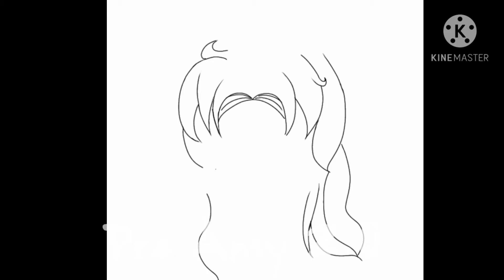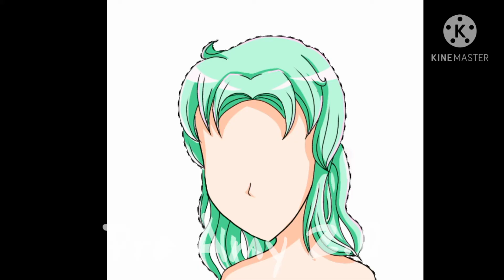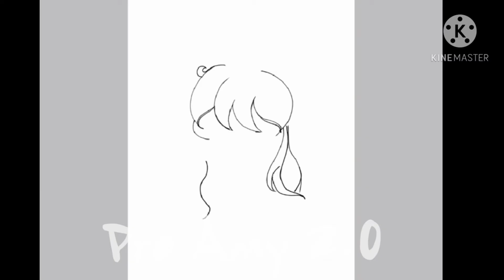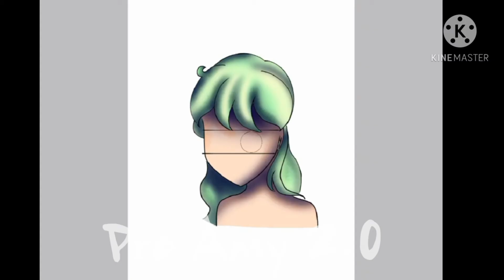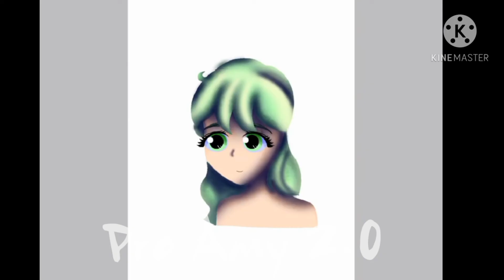Draw this in your style (personaje hecho por Erika ho Draw)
Hola a todos, el día de hoy voy a hacer un dibujo, voy a dibujar este dibujo de el canal de Erika ho draw, hice 2 imágenes para este vídeo pero me gusto mas la segunda que hice, espero que a ustedes también les guste a ustedes también, si fue así ya saben que hacer ;) nos vemos hasta el próximo vídeo!!